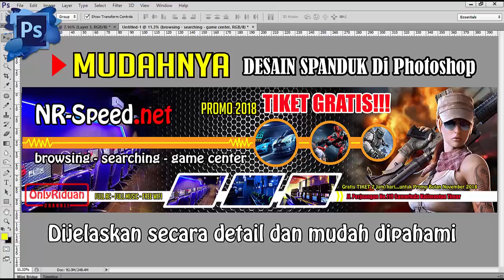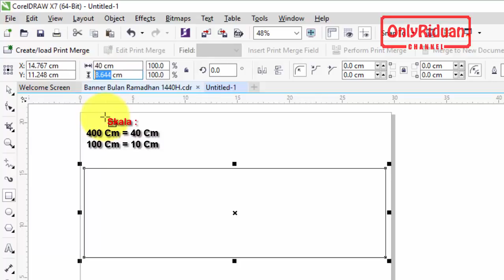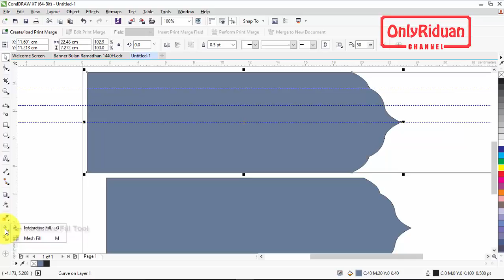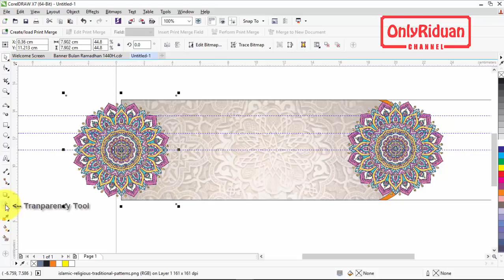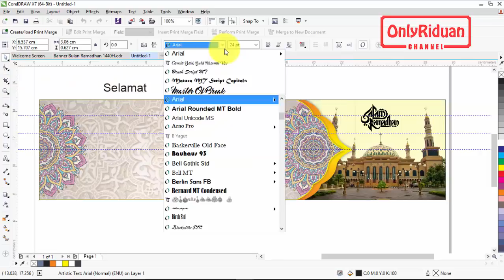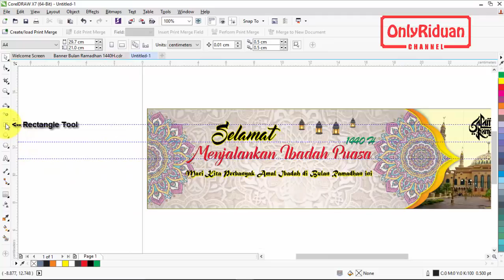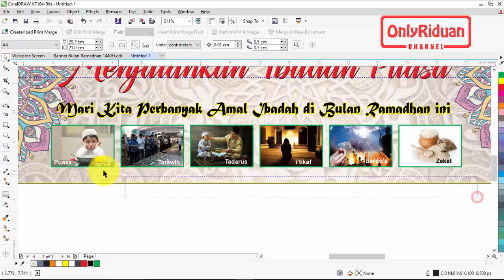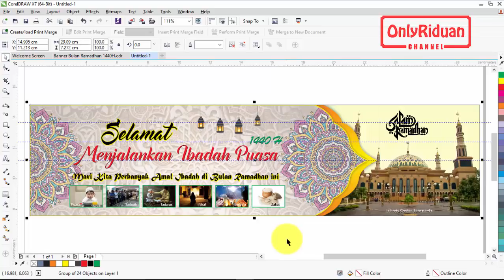Desain Spanduk Ramadhan 1440 H dengan Coreldraw - Ramadhan Banner 2019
Desain Banner Spanduk Bulan Suci Ramadhan 1440 H / 2019 dengan Coreldraw CDR. Dijelaskan secara detail dgn bahasa yg mudah dipahami.

Semoga Bermanfaat